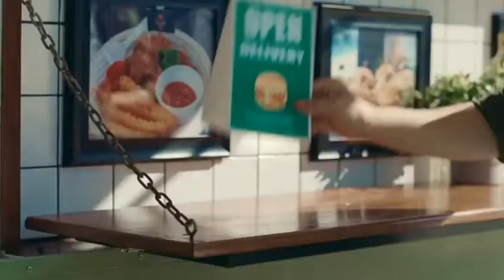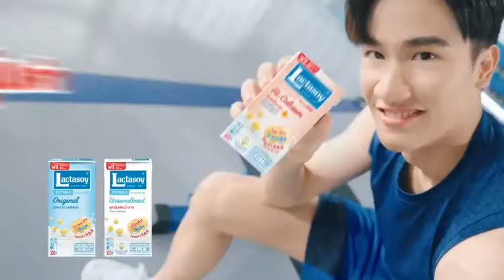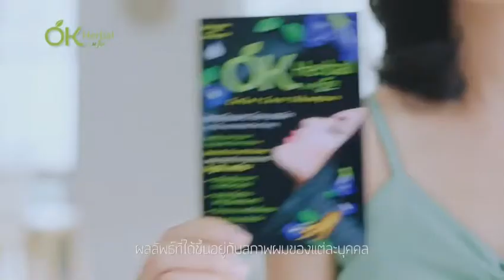โฆษณาไทย 2564 - 477